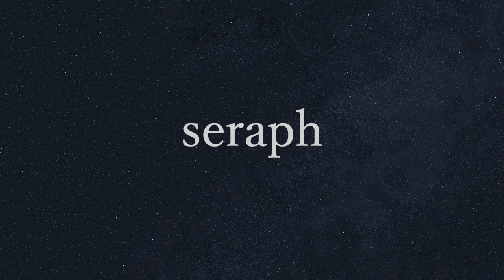[Cover] MALICE MIZER x HATSUNE MIKU - compilation:1.0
0:00 de mémoire (Composer: Mana) *instrumental
0:57 Kioku to Sora (Composer: Mana / Lyricist: Tetsu)
5:46 Eegekai ni Sasagu (Composer: Mana / Lyricist: Tetsu)
10:09 Gogo no Sasayaki (Composer: Mana / Lyricist: Tetsu)
12:40 Miwaku no Roma (Composer: Mana / Lyricist: Tetsu)
16:00 seraph (Composer: Kozi / Lyricist: Tetsu)
19:44 Baroque (Composer: Mana / Lyricist: Tetsu)
25:06 SPEED OF DESPERATE (Composer: Mana / Lyricist: Tetsu)

(4.3dB)